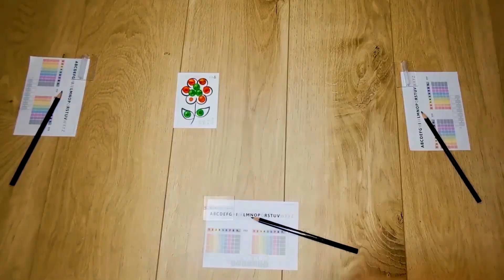[👨‍🏫 Apprendre autrement - L'orthographe et le VOB avec Letter Jam 🍓]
Dans cette vidéo, vous retrouverez les intérêts didactiques et éducatifs afin d'utiliser Letter Jam de Ondra Skoupý édité par IELLO pour :

🍓 Développer et améliorer son orthographe

🍓 Maîtriser le Vocabulaire Orthographique de Base (VOB)

Dans cette vidéo, vous retrouverez à :
 00:00 - Introduction

00:19  - Introduction à Letter Jam pour son intérêt éducatif

01:20 - Mise en place de Letter Jam (How To Play)

03:23 - Les intérêts didactiques de Letter Jam

04:23 - Comment jouer à ce jeu avec votre enfant afin d'en tirer les bienfaits éducatifs ?

05:21 - Générique de fin N’hésitez pas à poser vos questions en commentaire, je me ferai un plaisir de vous répondre.

Musique par Scott Buckley - In Devlopment - 02 juillet 2013